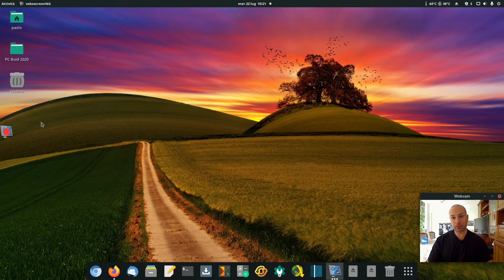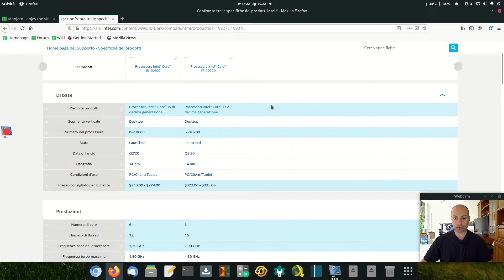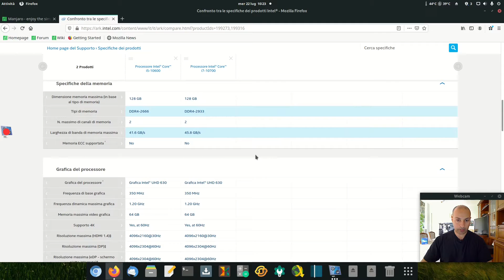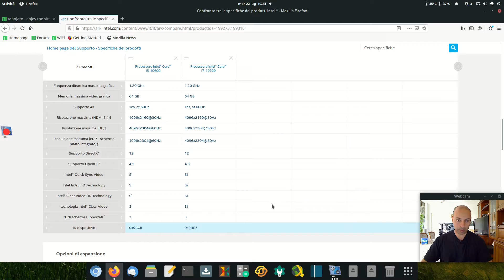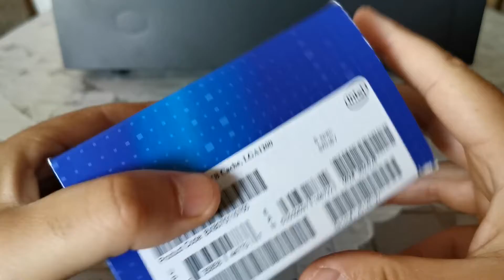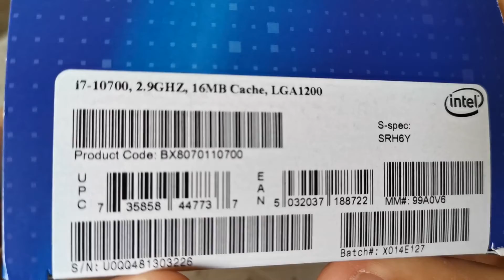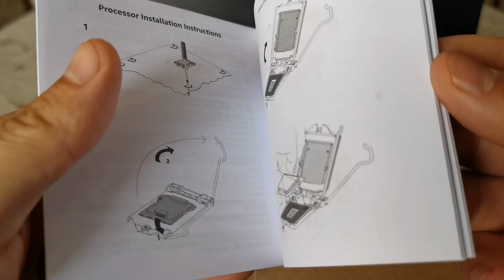PC Build 2020 P007 Processore intel Core i7-10700. Prime impressioni, Unboxing, Assemblaggio.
INDICE CAPITOLI:
00:00 Introduzione
00:26 Modelli disponibili
00:58 Differenze tra core i5-10600 e core i7-10700
04:16 Prezzo pagato
04:51 Unboxing
07:16 Primo piano
08:41 Assemblaggio

PC Build 2020 P007 Processore.
intel Core i7-10700 LGA1200 4,8 GHZ 8 Core 2933 MHZ.
Prime impressioni, Unboxing, Assemblaggio.